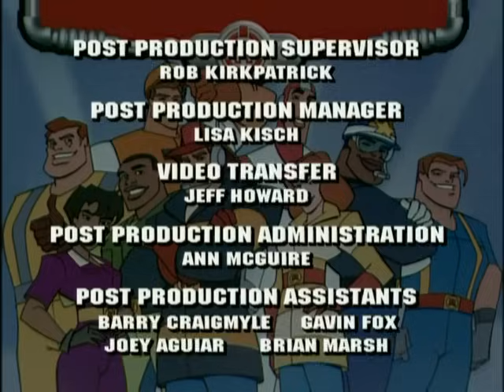Rescue Heroes: Tidal Wave - Ep.3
"TIDAL WAVE" - An earthquake off the coast of South America creates an enormous Tidal Wave threatening oceanographers in the area, an oil derrick home to several workers, and worse, the entire population of Chile. Wendy Waters, with the assistance of Gil Gripper, must strategically place a detonation device beneath the ocean's surface to help quash the Tidal Wave before it wipes out all of Chile. Unfortunately, she is ill at ease with underwater rescues because of a scuba-diving incident that happened in her childhood. For the sake of the rescue, Wendy faces her fear by trusting the training of Gil Gripper, the professional expert in this field, so that she can deal with the situation at hand.